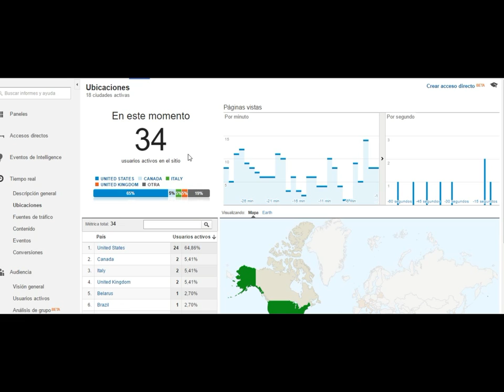TRAFICO ADSENSE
Este video muestra como debe ser un trafio bueno para adsense, Este estudio del trafico se realizo minuciosamente para obtener datos importante para ganar dinero con GOOGLE ADSENSE. si desea saber mas suscribete y visita nuestra pagina